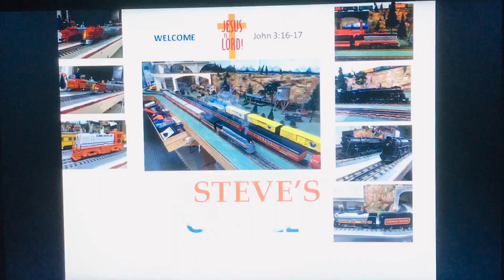Lionel MPC Brute Santa Fe Dash 8 40B #8206 & #8212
Lionel MPC Brute from 1990 w/Magna Traction, Dual AC Pullmor motors, detailed brake lines, snow plow and wire handrails, flashing warning light on cab, working headlights, illuminated cab and number plate, engineer figure.
Lionel MPC 8206 powered locomotive, Lionel MPC 8212 nonpowered locomotive, K-line K77023 articulated flat cars w/tractor & trailers, O scale Trains, O scale Train layouts, O Guage Trains, O Gauge Layouts